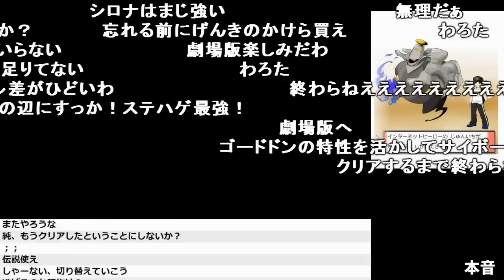リーグ戦、ゴードドン活躍シーンまとめ【2019/07/17~18】